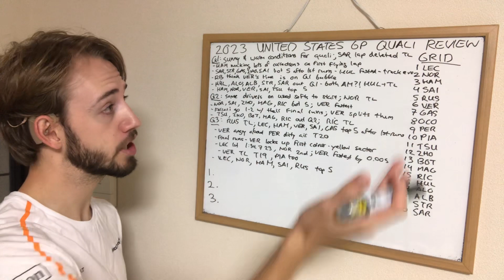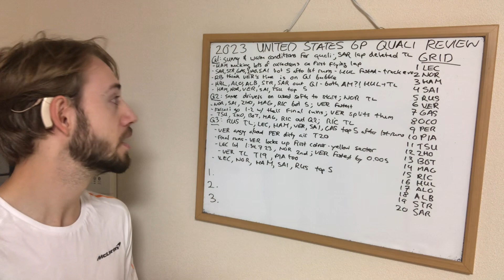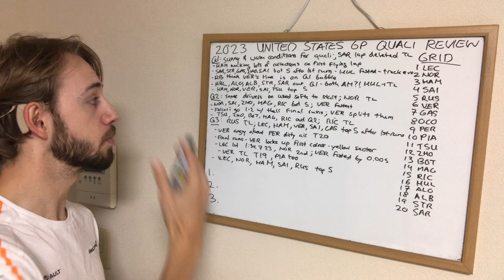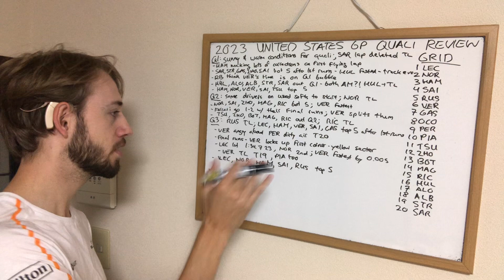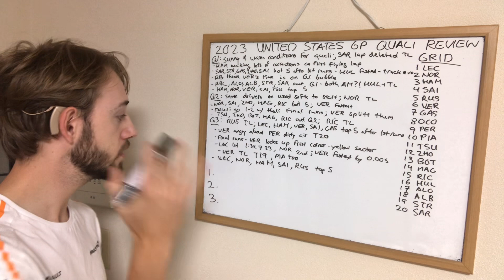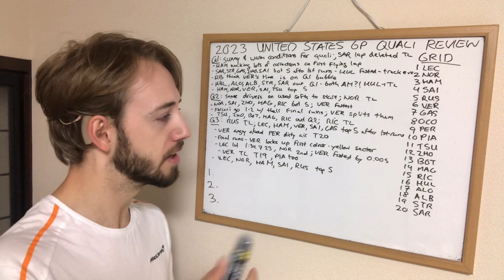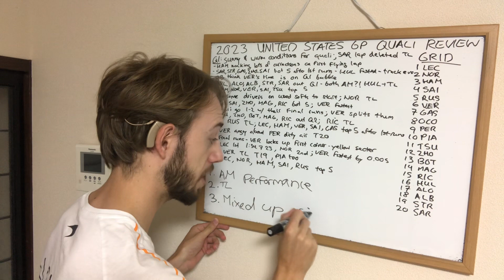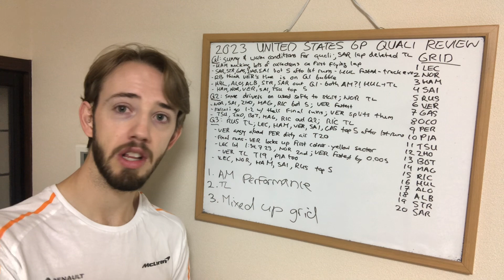2023 F1 United States GP Qualifying Review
My review from qualifying from the 2023 F1 United States GP